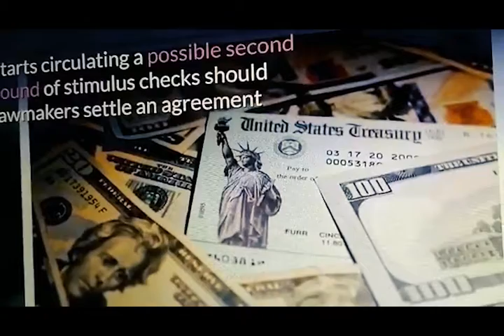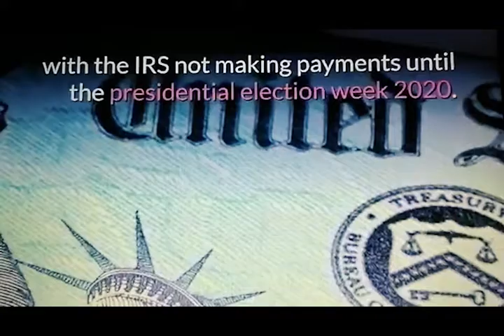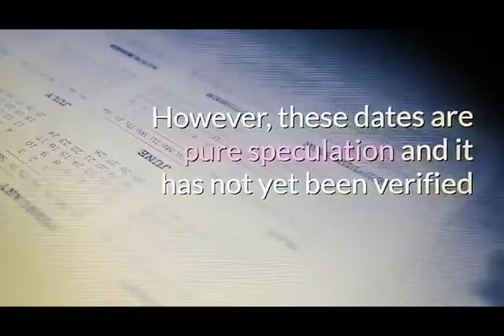IRS| Second stimulus check update|You can now track your stimulus payment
If you’re wondering when you’ll get your second stimulus payment, you can now check online.
It will allow you to confirm whether or not the agency has sent your second stimulus payment. It will also confirm whether it sent your first stimulus payment, and whether the payments were sent via direct deposit or through the mail.
The IRS said the data is updated once per day overnight, so there’s no need to check more than once per day.
in this channel, we concentrate on how to be  a relaxed person so  clear your mind and help your self to be a natural person with our relaxed videos which contain relaxed music and contents